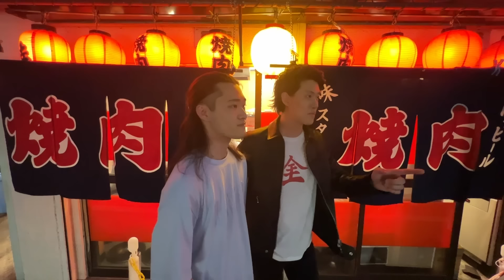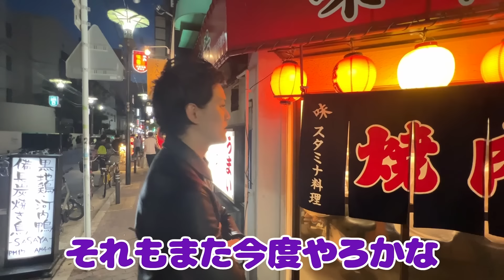【ドッキリ】実家の焼肉屋に並んでるファンに突撃する粗品【大阪で仲間探し#1】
ファンの人ほんまに実家の焼肉屋来ないでください